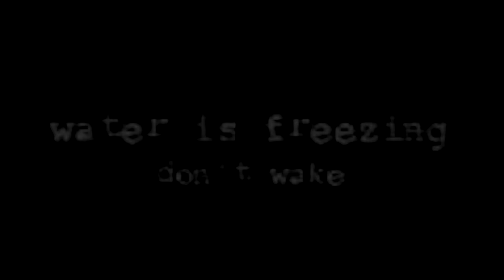[Official] Dove - antihoney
Dove with lyrics from antihoney's early song collection.
-More detail and background of this song.

Genre: lofi, trip hop